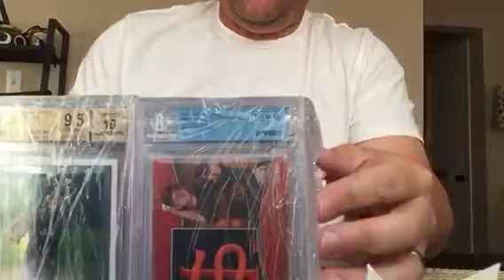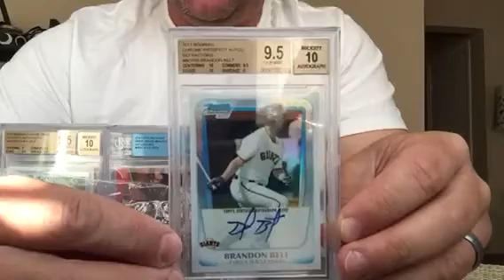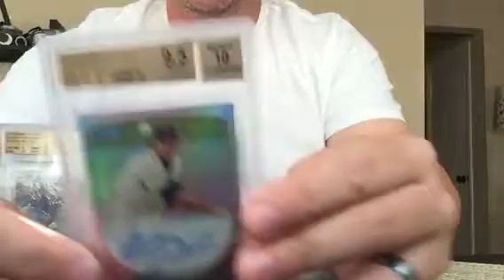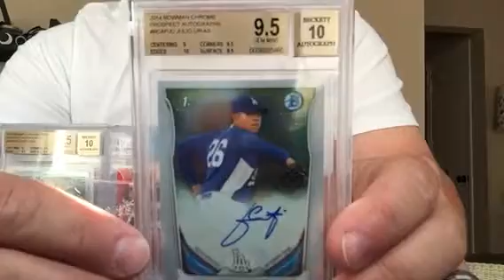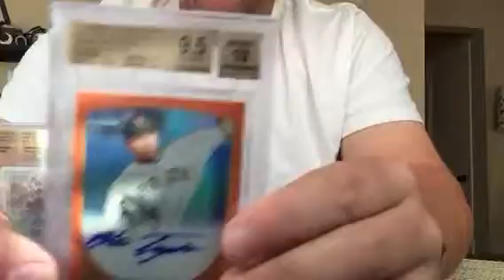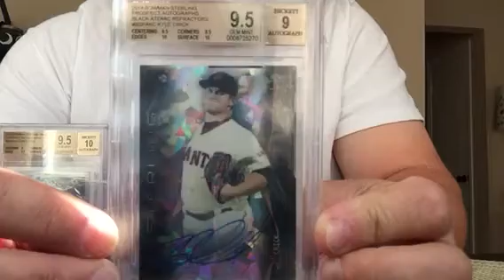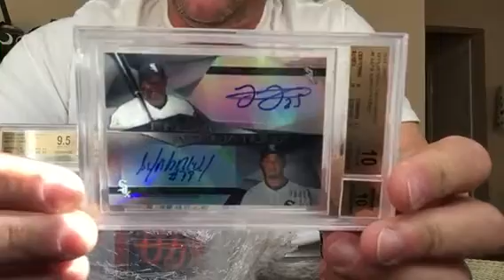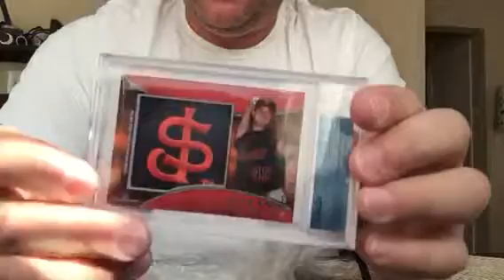Bgs arrival 10-20